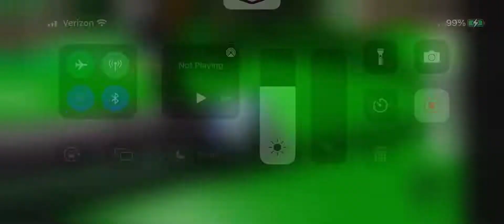R.I.P Robloxaxolotl22 Mother 😭